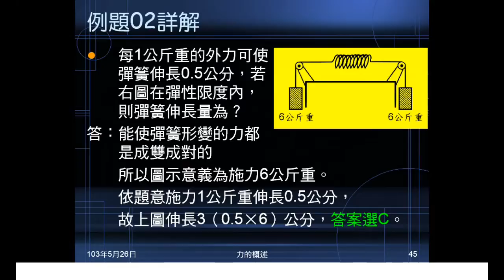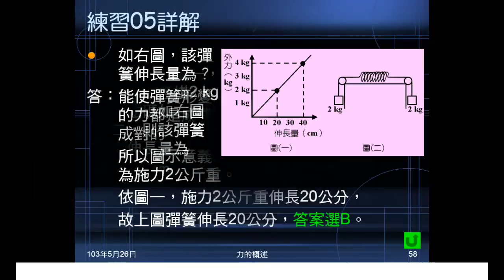102學年國二理化_常見的力07：例題02、練習05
以例題、練習解說造成形變的力都是成雙成對的。